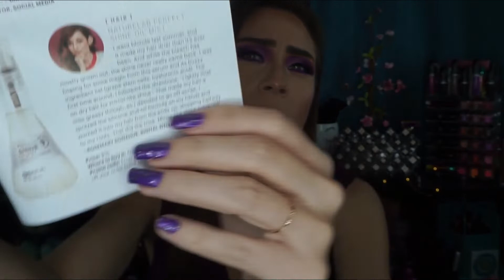Ipsy Glam Bag VS Allure! Enero 2020 📦👝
Hola, hola🖐 como están? Pues yo a qui de ya de regreso y esta vez es con este video🎬 de mis 2 de mis subscripsiones del mes de Enero, Ipsy VS Allure!

°•°•°•°•°•PRODUCTOS MENCIONADOS•°•°•°•°•°
=IPSY BAG BAG= Costo $12.00
👝REALHER - Eyeshadow en tono Incomparable ("I Fell Beautiful" Eyeshadow Palette III) $29.00
👝BEAUTY FOR REAL - Lip Gloss + Shine en tono Nudist $18.00
👝CIATE LONDON - Glow-To Illuminating Blush en tono Pinch Me $26.00-$13.00
👝PUR - 4-in-1 Pressed Mineral Makeup Broad Spectrum SPF 15 en tono Light $29.50

=ALLURE= $15.00
TARTE - Ligths, Camara, Lash Mascara $23.00
*KATE SOMERVILLE - Exfolikate Treatment $24.00- $175.00
*PHILOSOPHY - Renewed Hope in a Jar Water Cream $39.00

♤Recuerden que si les gusto el 🎬 no olviden regalarme su 👍 y suscribirse al canal para que a si no se pierdan ninguno de los videos y también darle 🖱 a la 🔔 para que a si youtube les de aviso.